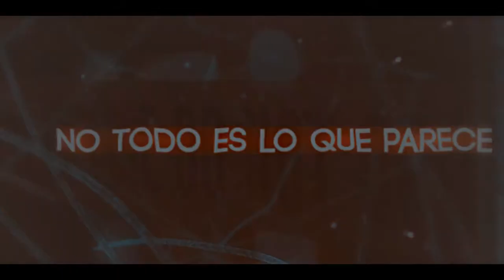Cherry Blossom | trailer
un trailer de una historia que no creo que haga